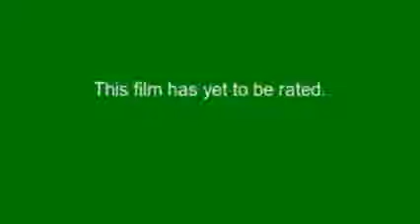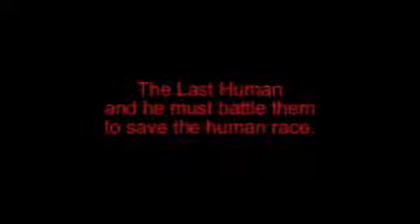Last Human Atomic Paradise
In a future where humans battle those that had been mutated from the radiated air which was in result of a huge nuclear war where all nation had fallen and those that had survived are preyed upon by monsters.  Enjoy.